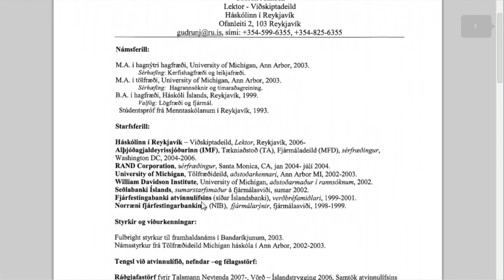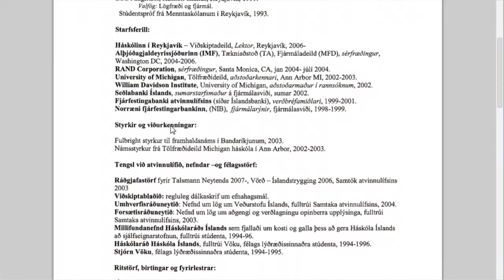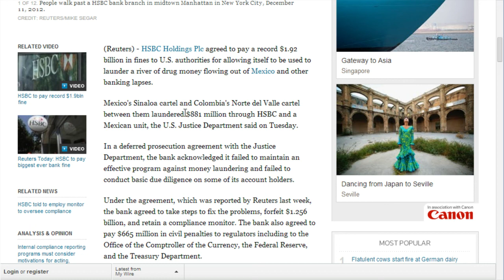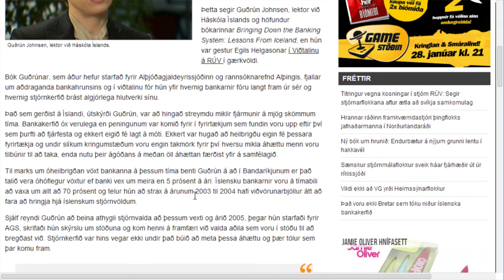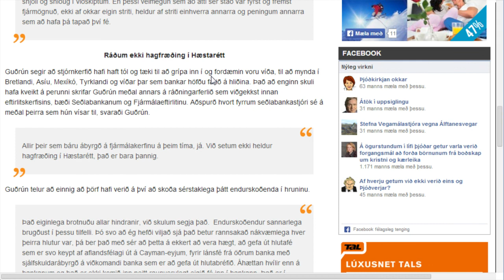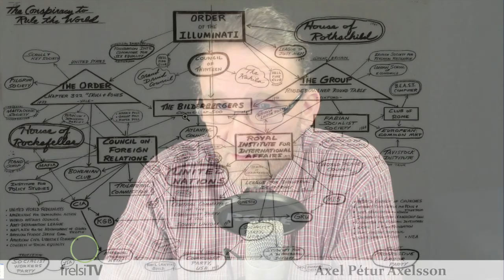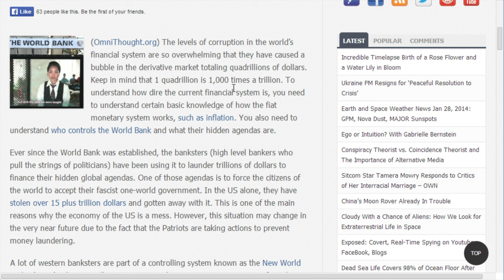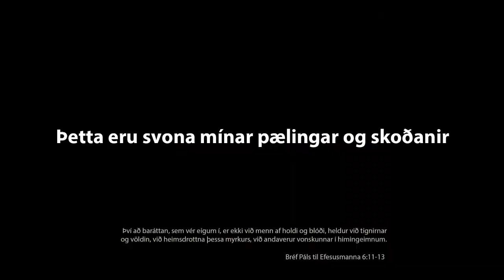Spúttnikkið Guðrún Johnsen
Axel Pétur Axelsson talar um bull og blekkingar Guðrúnar Johnsen . . .

Þeir sem vilja styrkja frelsiTV er bent á reikn: 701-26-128 Kt: 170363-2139
Bitcoin: 1LVJXw5MKnZGN5h72unrPyx9SJrH65S75b
Lightcoin: LhLUY5TVZKruXnzwfYgg1zVUF6LvcaKF1u